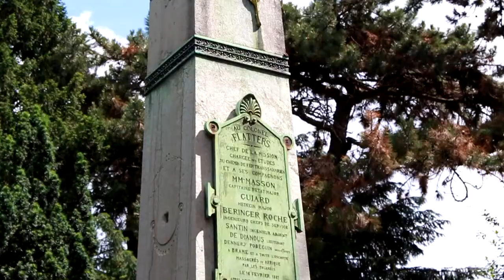UNE SOURIS DANS UN PARC (Paris #42)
Un jeu de mot pourri pour parler du parc Montsouris

Merci ;)

Greg